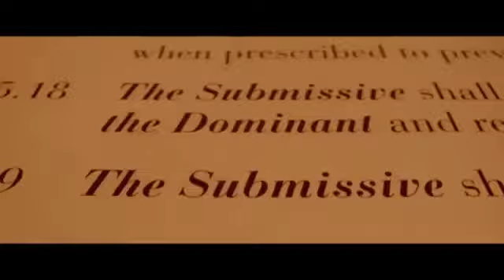Fifty Shades Of Grey - Love me like you do - traducere romana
RoLyrics : TheQueenCristina (aka ScorpyaForever)